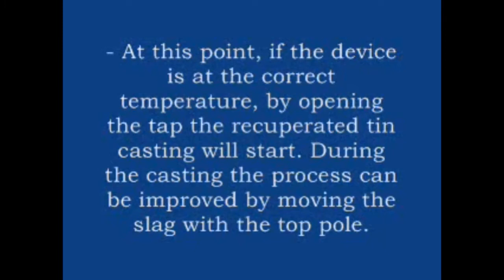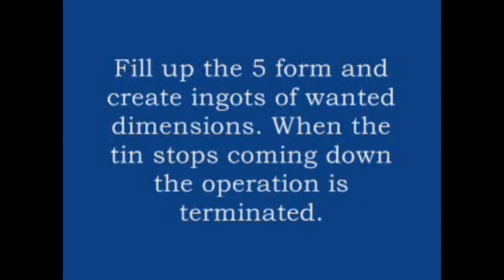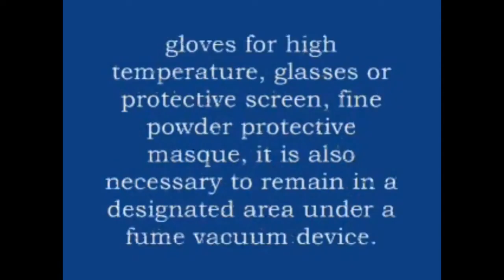SEPARO Solder Recovery System